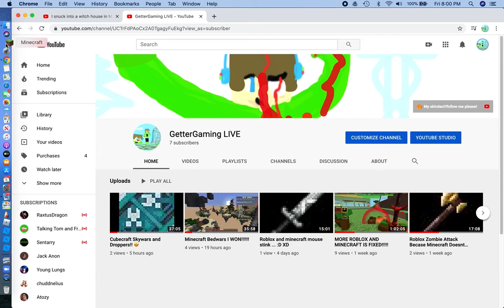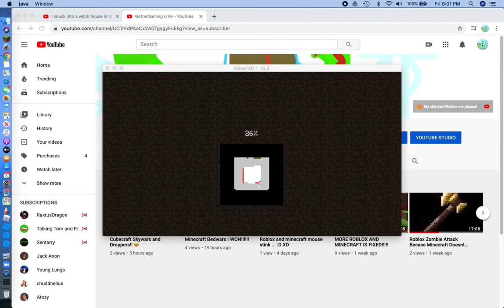Micky's Survival (S1E2) Harvesting Food! 😀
Hey this is GetterGaming LIVE today i am doing another survival episode season 1 episode 2 its been a while and i saw the support on the last video so i did another enjoy 😋